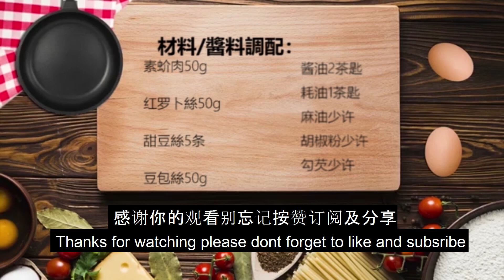素食养生料理—秋香姐随手做之三丝炸豆腐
【秋香姐随手做-素食养生料理，線上教学。每周日下午3点（3pm）定時在youtube頻道播放，欢迎大家收看，謝謝。😊🙏